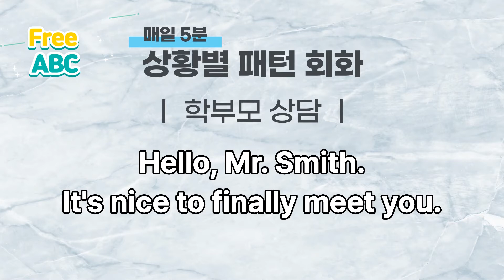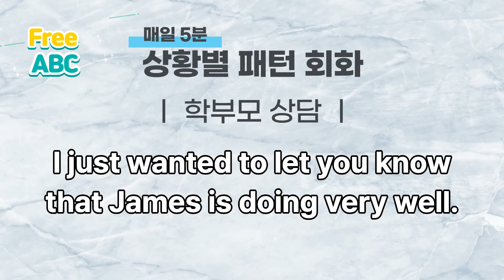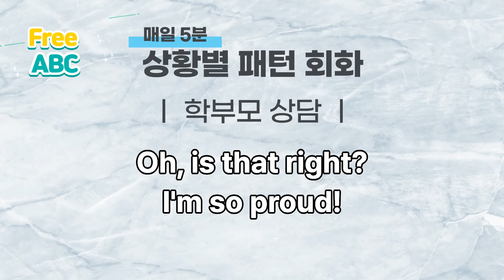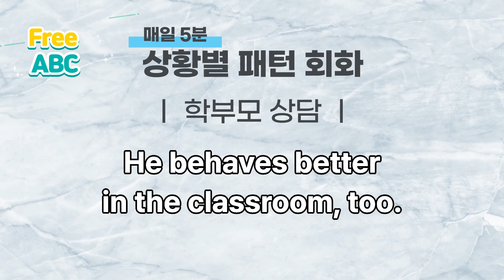7강 학부모 상담 - 매일 5분 상황별 패턴회화 / 실생활에서 많이 쓰는 영어표현 / 쉐도잉 영어 반복 훈련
A: Hello, Mr. Smith. It's nice to finally meet you.
B: Likewise, Mrs. Jones. Please sit down.
A: Is James in trouble again?
B: Actually, no, he's not.
A: What's the purpose of this meeting exactly?
B: I just wanted to let you know that James is doing very well.
A: Oh, is that right? I'm so proud!
B: He has been staying for tutoring and his marks have skyrocketed!
A: I always knew he had it in him!
B: He behaves better in the classroom, too.
A: I do believe my James is growing up!
B: All children need to mature is motivation!